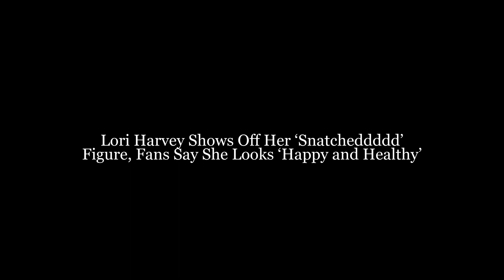Lori Harvey Shows Off Snatched Figure, She Looks ‘Happy and Healthy’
Fans drool over Lori Harvey's chicest outfits, and this one is no exception. She effortlessly pulls them off.

Earlier this week, the model received an invitation to attend Chanel's Cruise 2023/2024 show in Los Angeles, California.